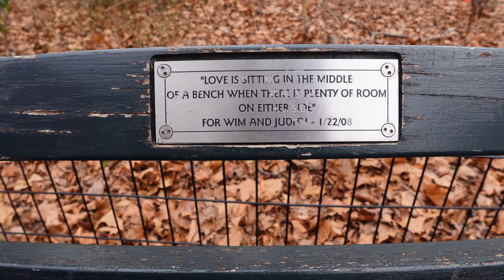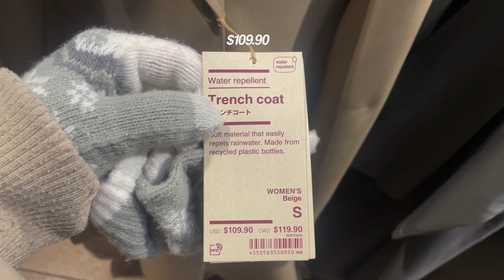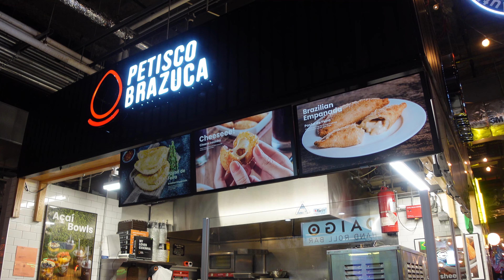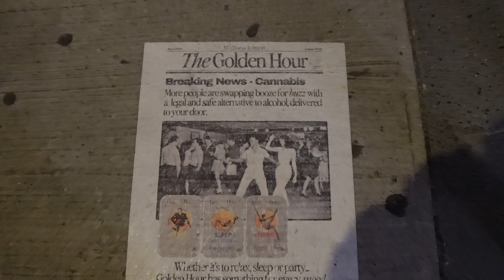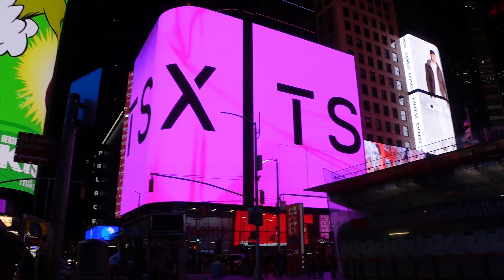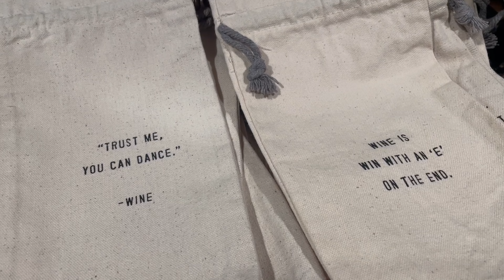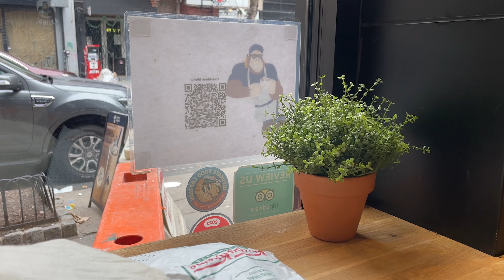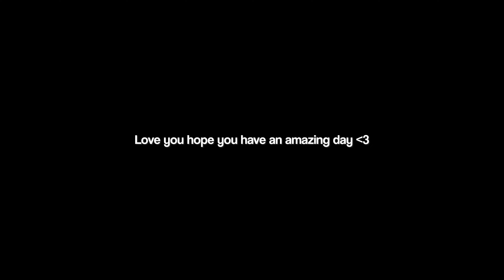a week in nyc vlog - the met, summit one, central park, cafe hopping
Spend a week with me in nyc! In this video I walk around central park and the met and try different coffee shops and restaurants. I also go to the best observation deck in NYC - summit one vanderbilt. The views were insane and so gorgeous and the lights and ambience were amazing.

Music @ the brooklyn bridge part -
Song: Balynt - Chase The Sunset

Tags -
a week in nyc, day in my life in nyc, nyc travel vlog, exploring nyc, nyc vlog, nyc coffee shops, nyc observations decks, nyc summit one